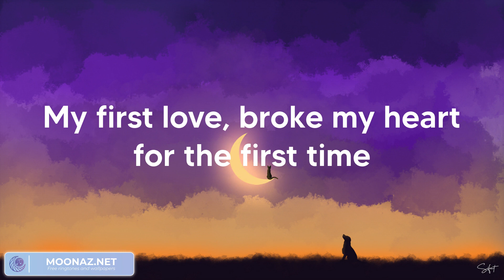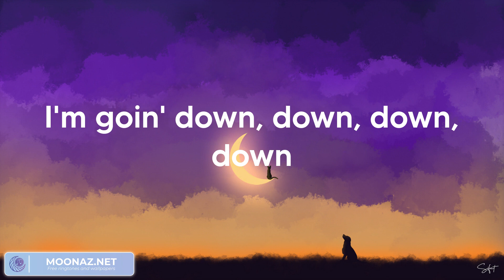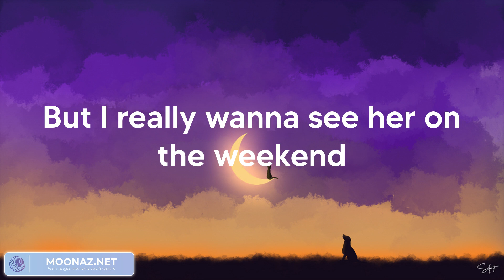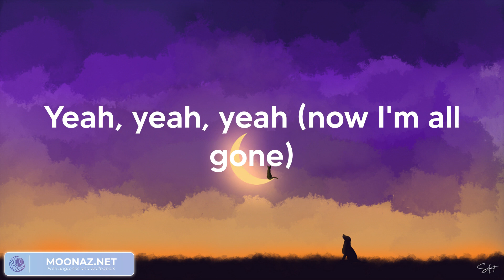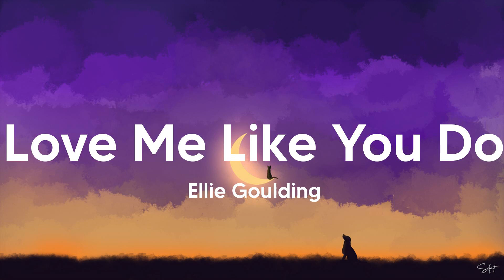Justin Bieber - Baby (Lyrics) / Fifty Fifty, Ellie Goulding, Ed Sheeran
Justin Bieber - Baby | Lyric video